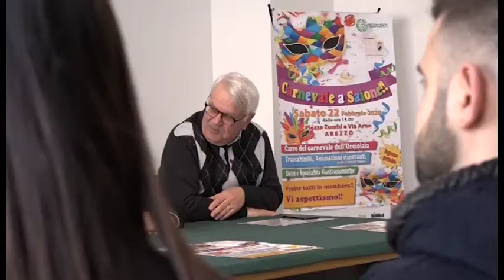Tutto pronto per il primo Carnevale a Saione, come cambiano sosta e circolazione